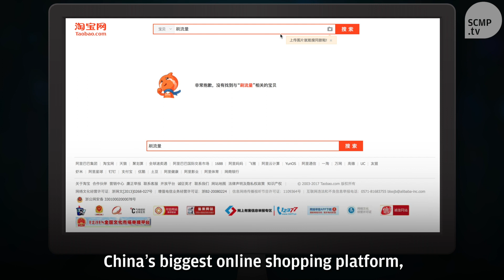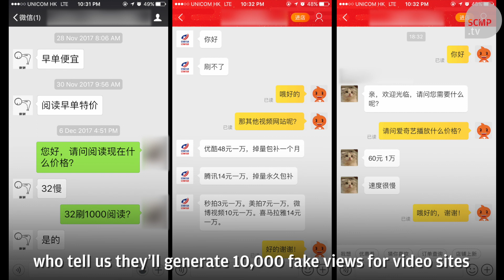Meet China's army of phantom viewers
This fake web traffic, which accounts for one third of advertiser views in China, is generated by so-called click farms which use powerful computers to control thousands of mobile phones, or hack into other smartphones through malicious apps to do the same.